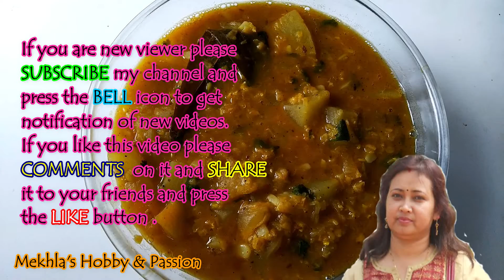Lau Masoori / Gouard Masoori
Bengali style healthy recipe